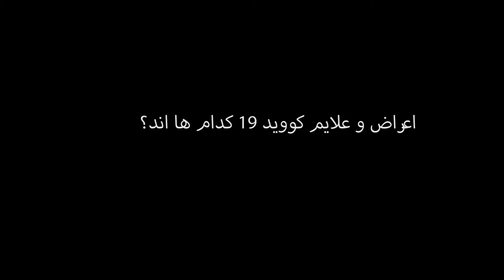ده کووید-19 دریم موج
داکتر محمد نعیم لکنوال